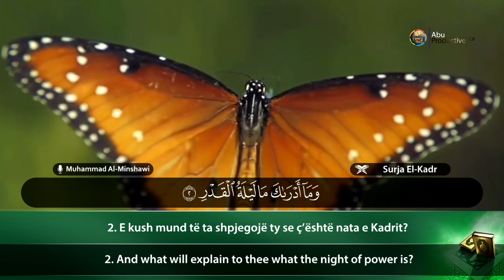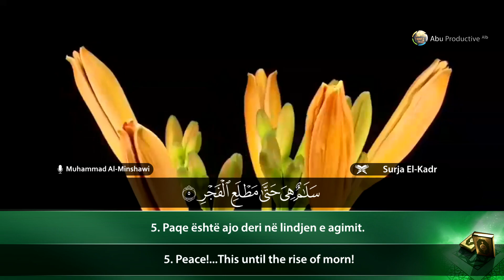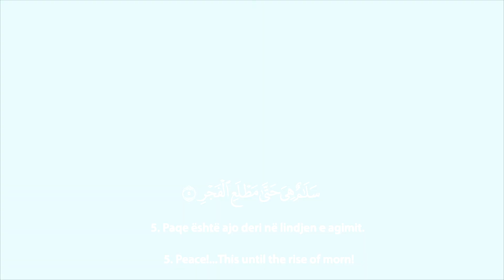97. Surja El-Kadr - Muhammad Siddiq Al-Minshawi